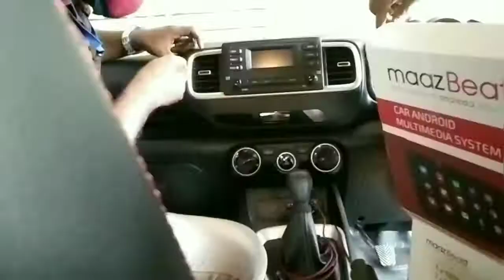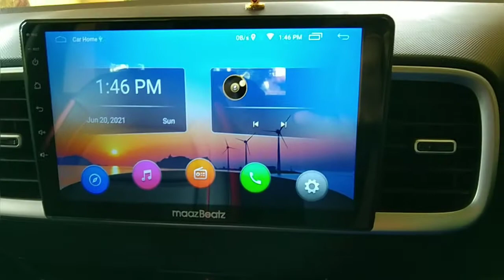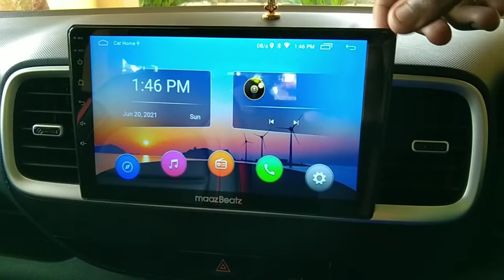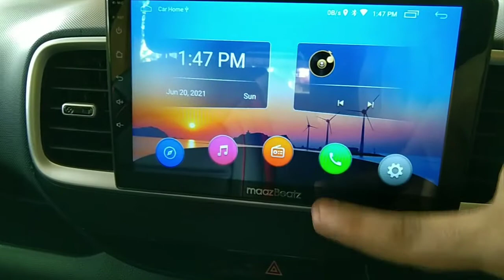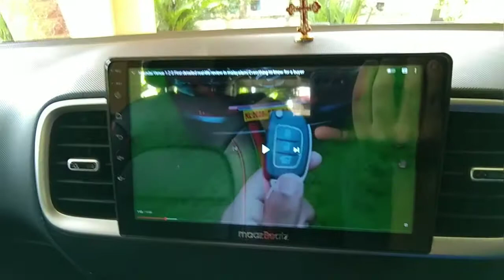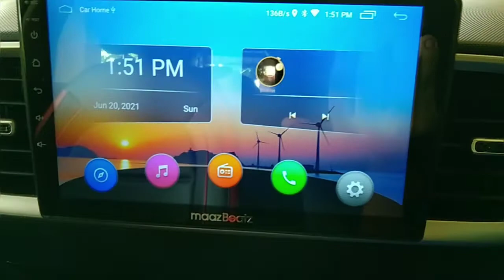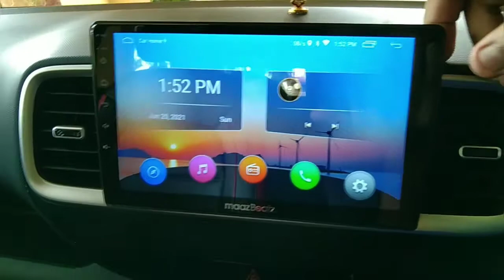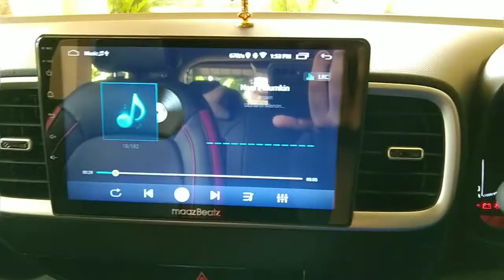Introducing Maazbeatz 9" android stereo for Hyundai Venue | Initial impressions | complete video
In this video we are introducing an android stereo for Hyundai Venue including reverse parking camera.

This video shows the complete installation process of android stereo in venue

Maazbeatz Android stereos - 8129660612 , 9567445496

Thanks & Regards
Car Maniac by Jis